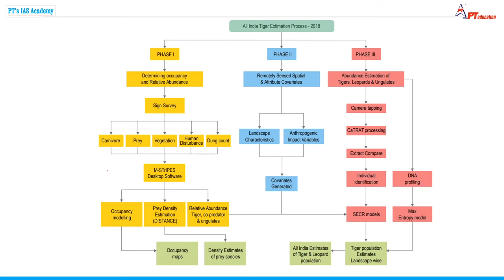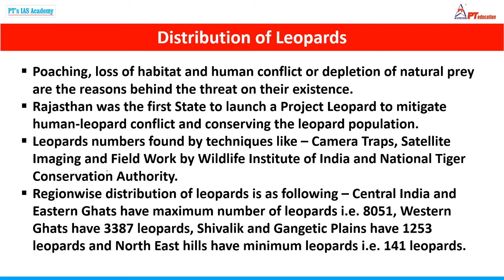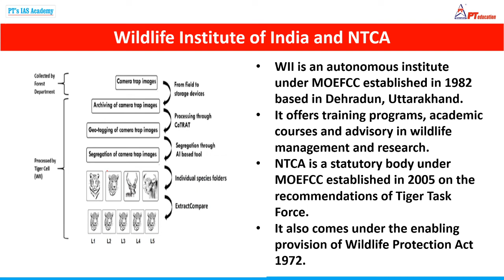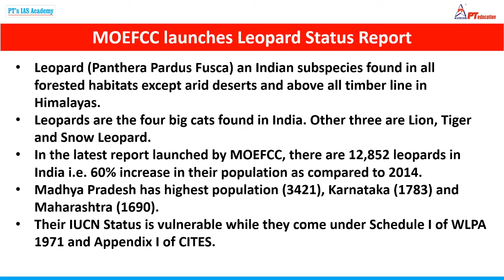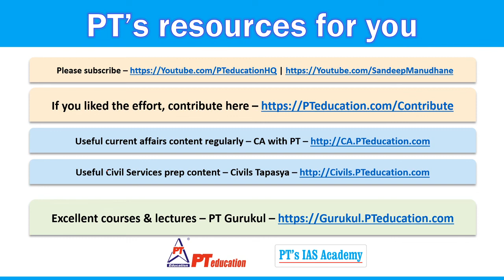STATUS OF LEOPARDS IN INDIA - Current Affairs for Exams | UPSC-CSE, SSC, Govt. exams